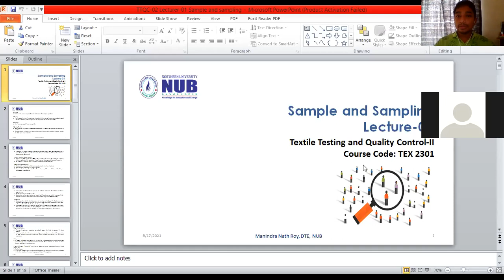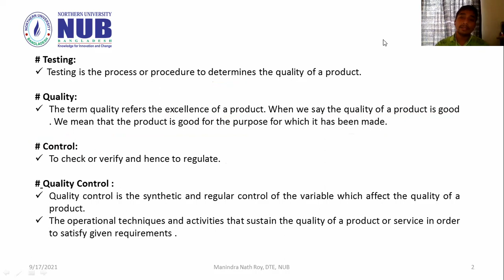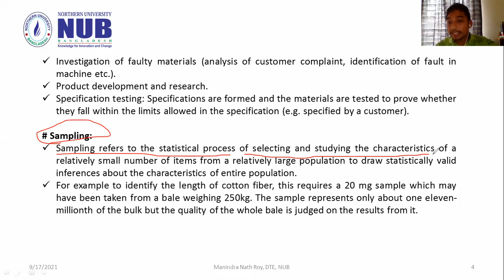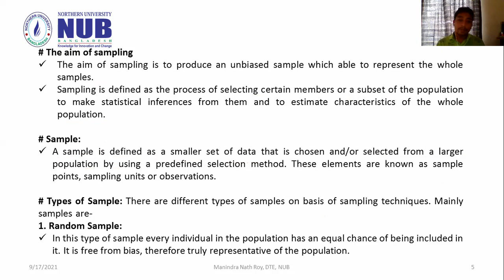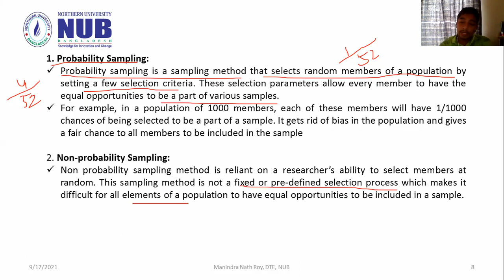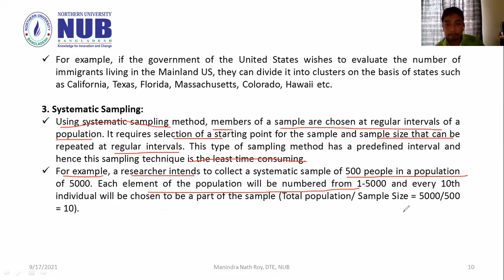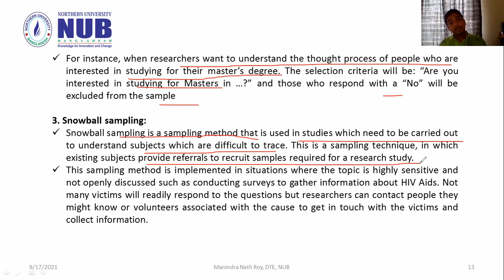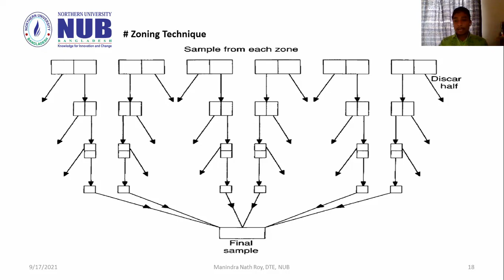TEX 2302 Lecture 01 Sample & Sampling